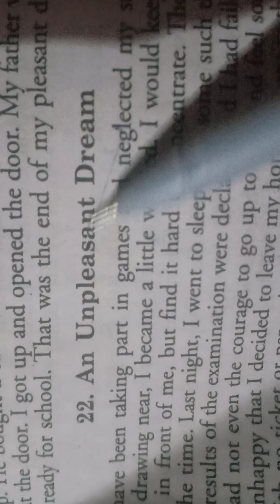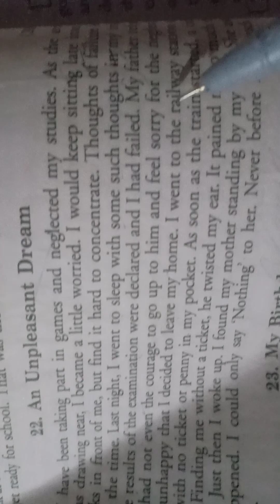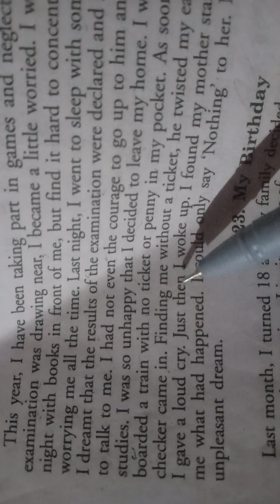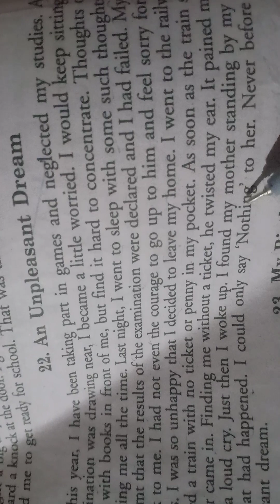An Unpleasant Dream